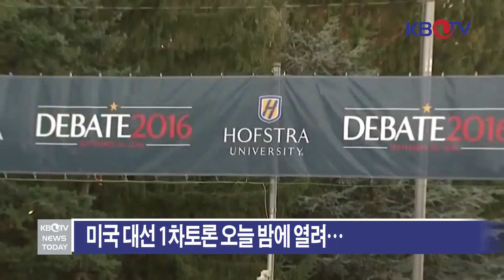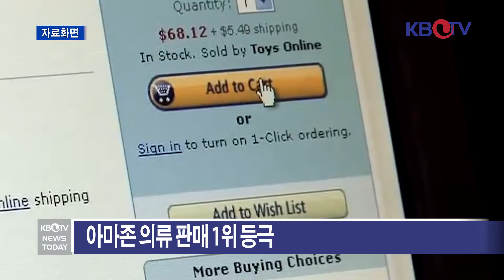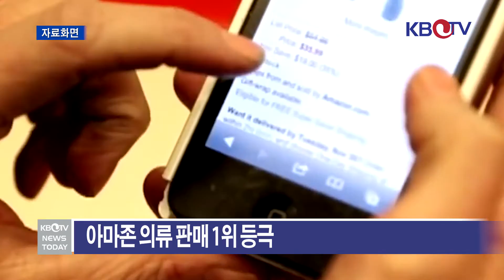KBTV 브레이킹 뉴스 2016년 9월26일 HD